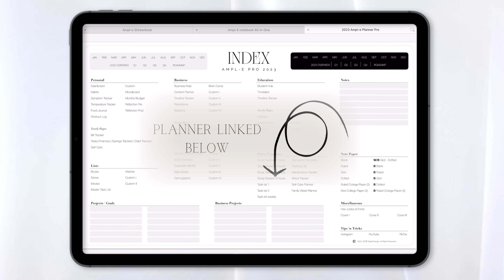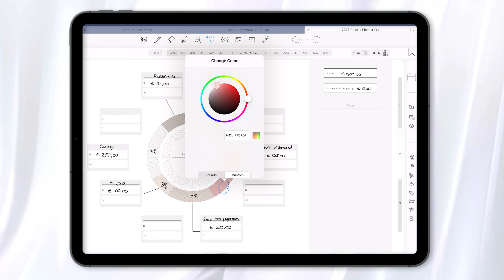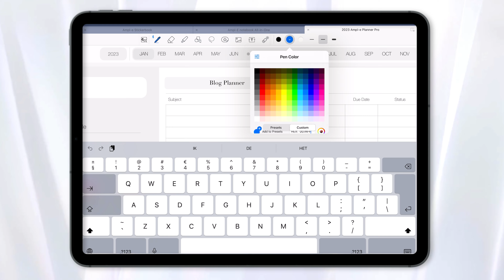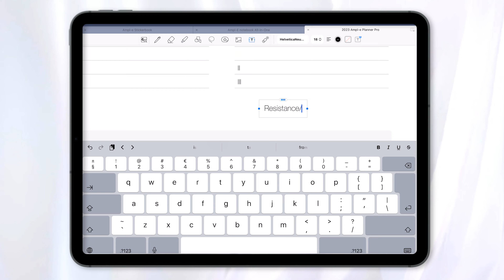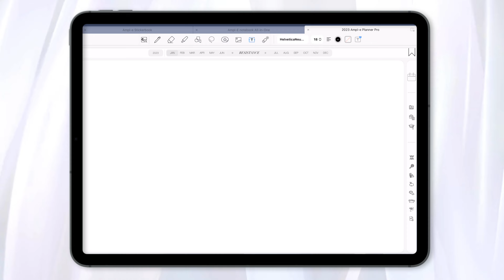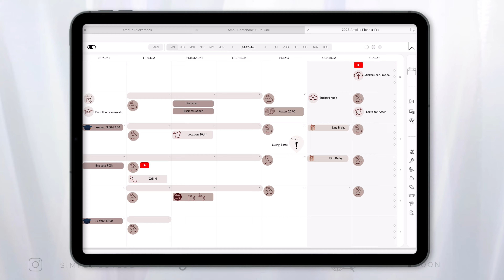My 2023 Digital Planner Setup 🌱 | Ampl-E Planner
In this video I take you along with how I set up my planner for 2023. I blurred some things out that I can’t share yet… But exciting things are coming ☺️

The nude and dark mode stickers that I used in this video will be available in my Etsy shop soon!